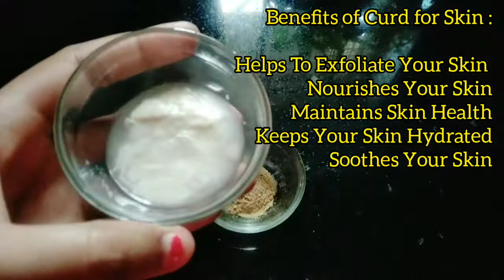Fair, Spotless Skin In 2 Days! Magical Mulethi Face Pack For Skin Lightening | Guaranteed results